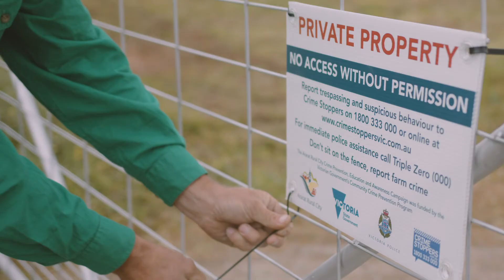ARA Crime Prevention -Farm